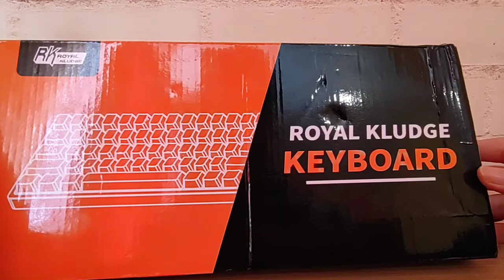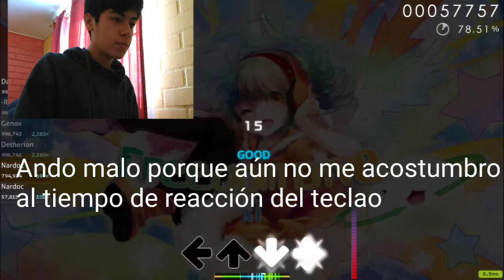Hago unboxing de un teclado y sale todo mal 😐 (Rk61)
Opa